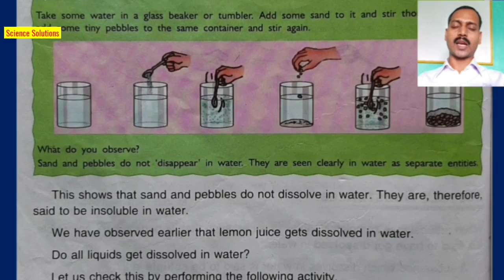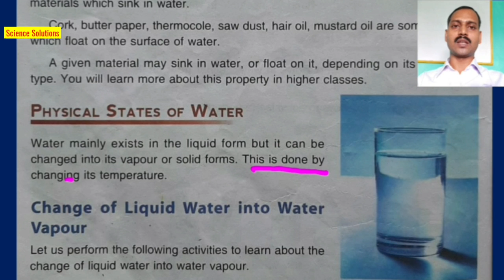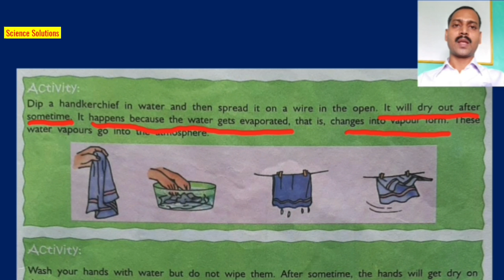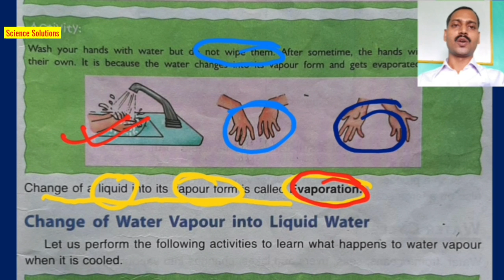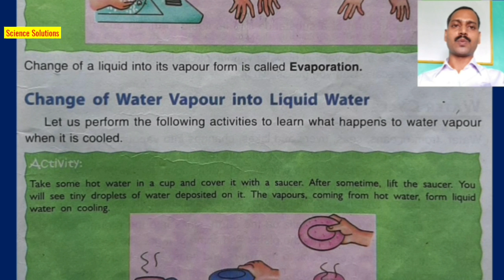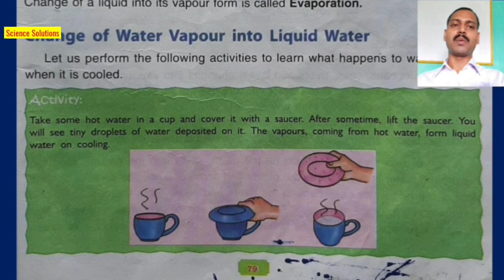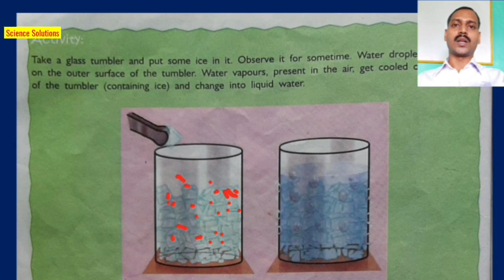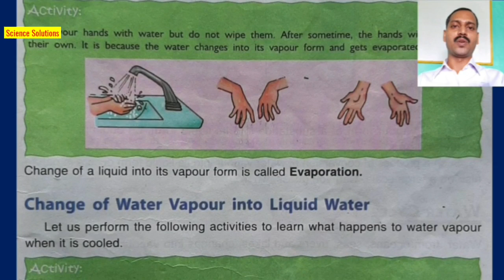DAV class 5 science chapter 8 Properties of water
Physical States of Water
Evaporation
Condensation

class 5 science Chapter 8 video part 1